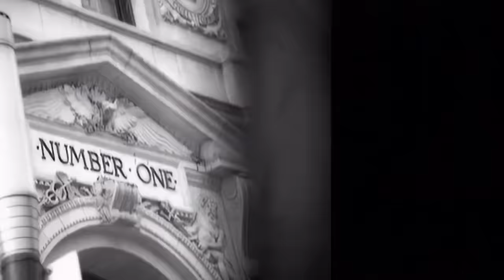Jay-Z Ft Lil Wayne - ''Long Time Coming'' - 2024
''They saying I'm a bad guy, why's that? cause when my backs up against the wall nigga i react''

Rest in Peace Sam Cooke, Soul Legend, A Change in Gonna Come.

HITS